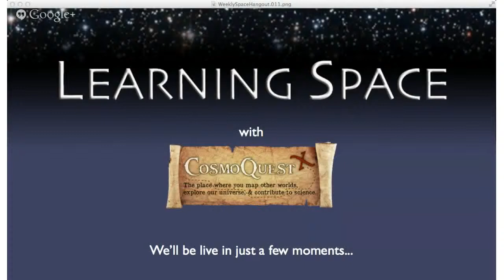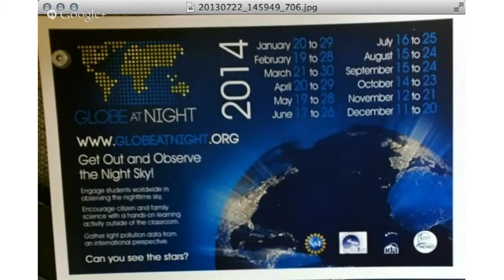Learning Space Ep. 24: Highlights from ASP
Learning Space is a weekly show about astronomy and science education and outreach. The live edition is back after a brief hiatus! We'll be discussing new astronomy education results and news from the Astronomical Society of the Pacific meeting.